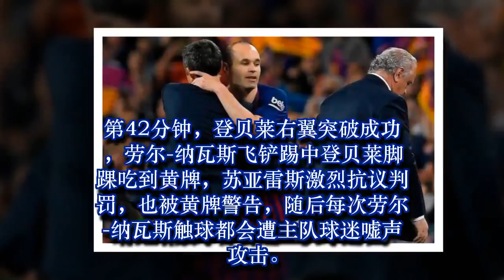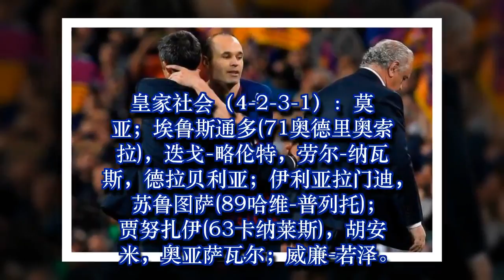西甲-伊涅斯塔告别战巴萨1-0 库蒂尼奥远射破门